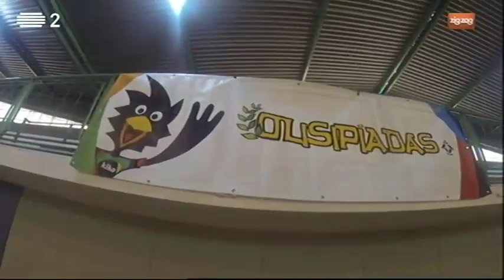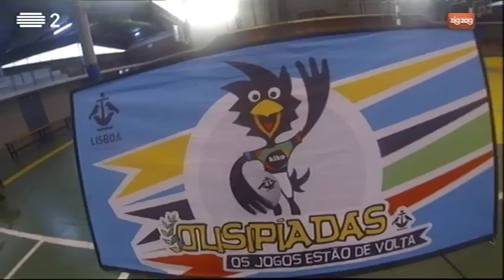Repórter Mosca visita as Olisipíadas | Zig Zag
O Repórter Mosca voou até à Gincana que o Kiko organiza no âmbito das Olisipíadas.